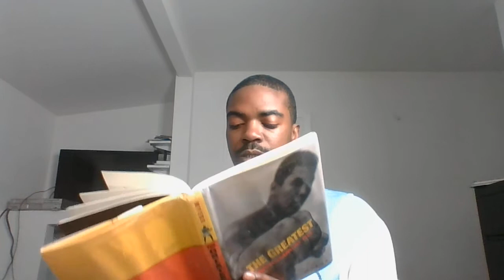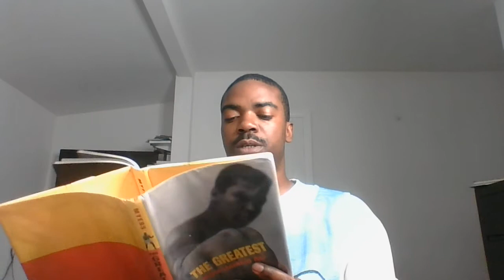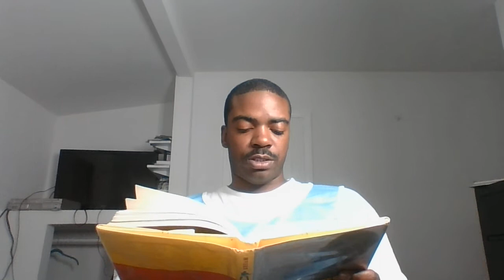Joseph Crudup's Story Book: the greatest Muhammad Ali Part 4 of 5